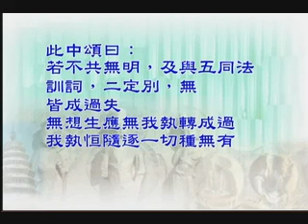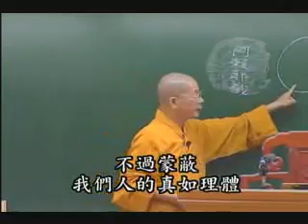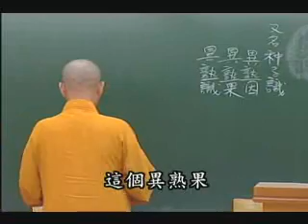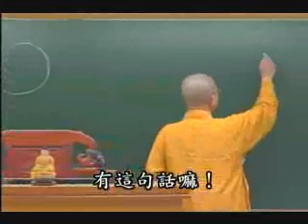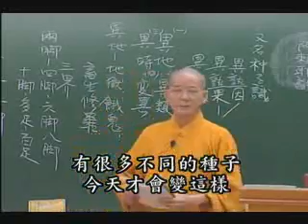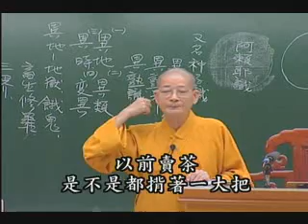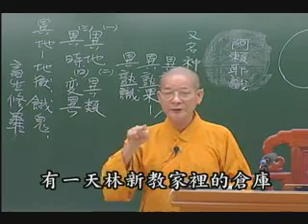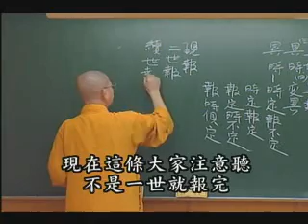常照法師-攝大乘論035